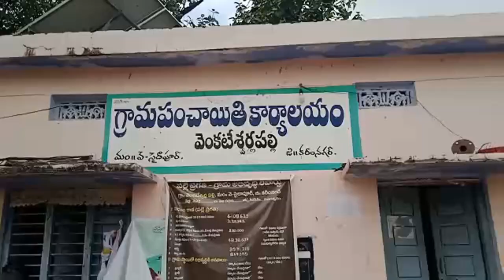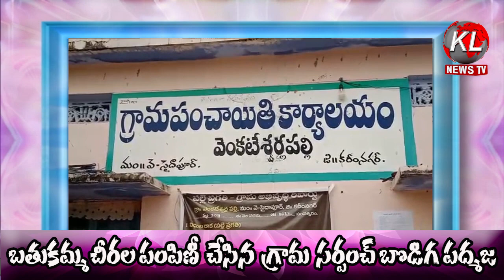బతుకమ్మ చీరల పంపిణీ చేసిన గ్రామ సర్పంచ్ బొడిగ పద్మజ KLTVNEWS